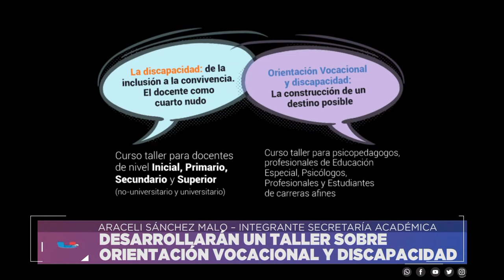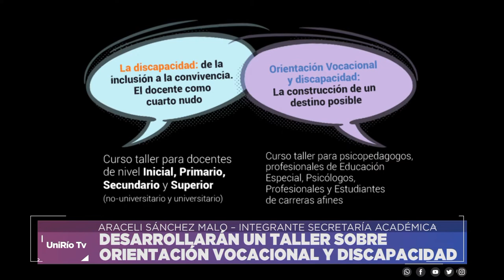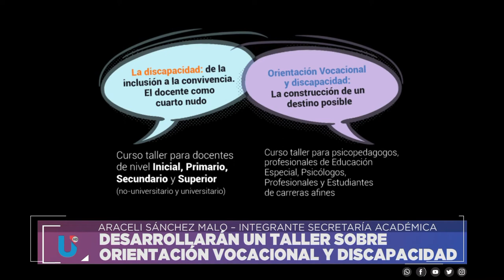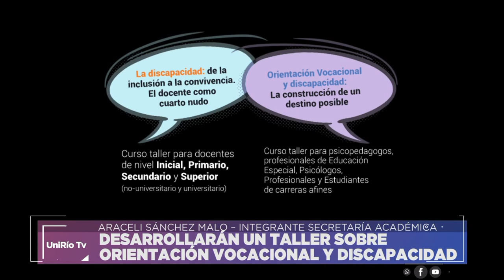DESARROLLARÁN UN TALLER DE ORIENTACIÓN VOCACIONAL Y DISCAPACIDAD - ARACELI SANCHEZ MALO